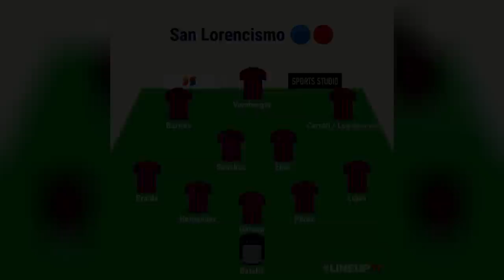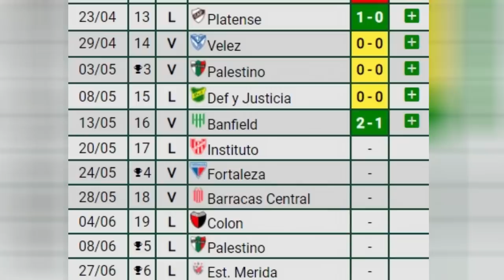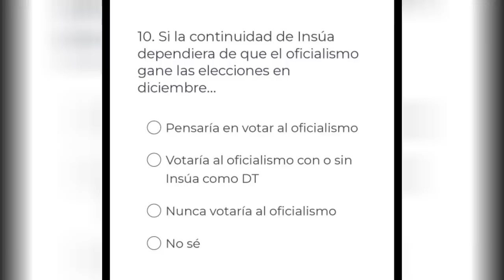🚨LAMMENS SORPRENDE Y SE PRESENTA COMO PRESIDENTE?. EL CINISMO DE MAURO CETTO.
San Lorenzo se prepara para recibir a Instituto mientras Insua ya tiene casi delineado el equipo para no perderle pisada a River que estará enfrentando a Platense.
El mercado de pases de San Lorenzo marcado por la úrgencia de encontrar un reemplazo por Gattoni ¿Izquierdoz? ¿Catalán?.
Mauro Cetto habló en ESPN sobre su "buen" trabajo en el club y Matías Lammens amaga y sale a medirse para ir como candidato en San Lorenzo, acá te cuento las razones.

‼ No es obligación, pero con tu membresía la vamos a usar para seguir mejorando y creciendo al canal. Después de donar no dudes en dejarme tu mail o escribirme a para proponer ideas de vídeos para hablar en profundidad. GRACIAS por ayudarme a seguir con esto!

⟰ ¿Quién soy?